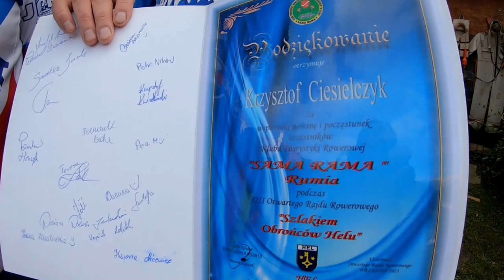Powrót z Helu grupy rowerowej „Sama Rama”, z atrakcjami.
Na suty poczęstunek zaprosili: na Helu – Krzysztof Ciesielczyk, w Nordowi Mol w Celbowie - Marek Hewelton.